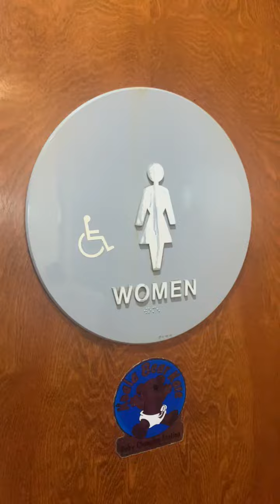Armadillo Willy's BBQ Women's Restroom Full Shoot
Filmed at the same place as the last video. This restroom is amazing although the 1st gen wellworth pl could have a better bowl rinse.

2nd Gen Wellworth PL: A+
1st Gen Wellworth PL: A+

Rating Scale

A+ EPIC
A Amazing
A- Nice
B+ Great
B Good
B- Okay
C+ Boring
C Not Good
C- Bad
D+ Junk
D Garbage
D- Trash
E+ Terrible
E Horrible
E- Awful